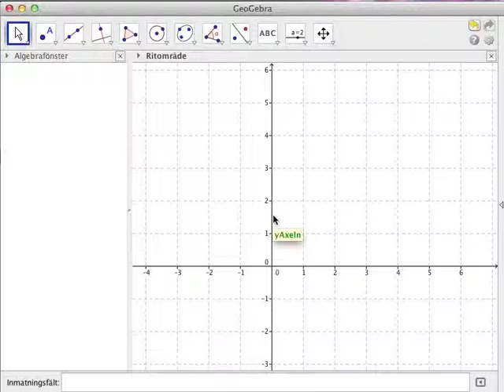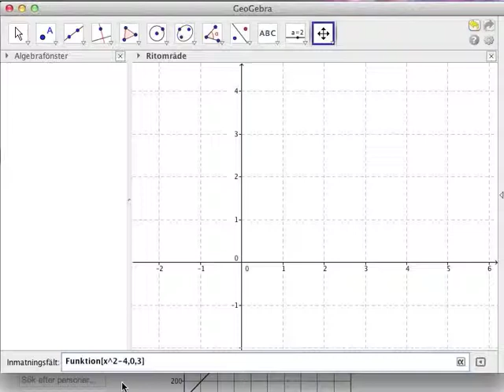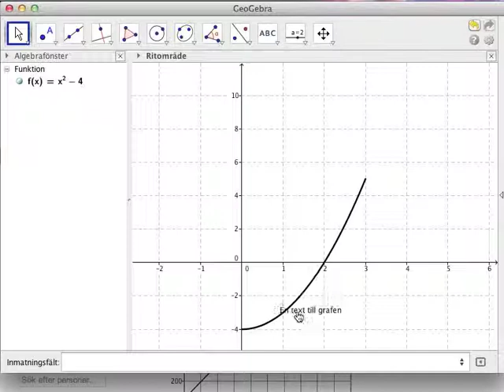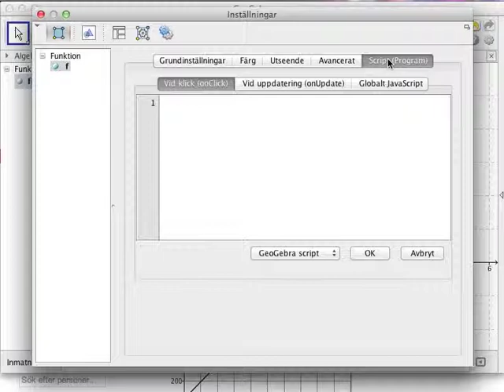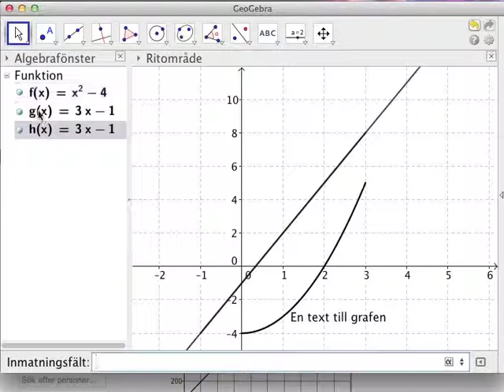GeoGebra: rita grafer i givna intervall och ange textstorlek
Den här videon visar några användbara steg för att rita snygga grafer i GeoGebra, för att klistra in i prov eller andra dokument.